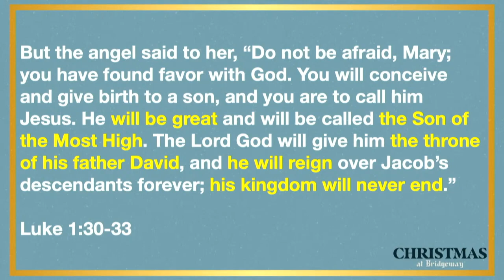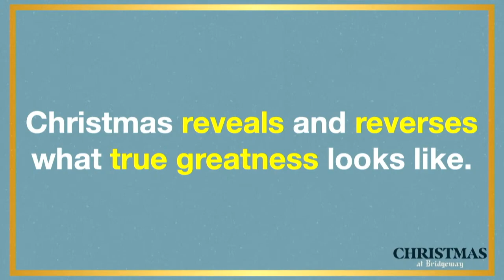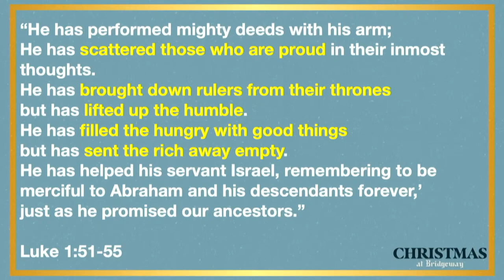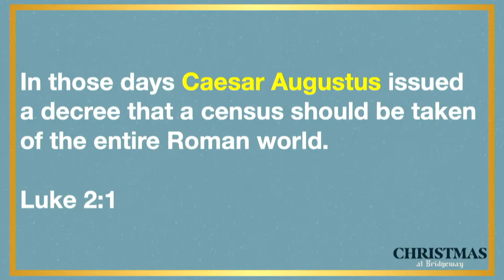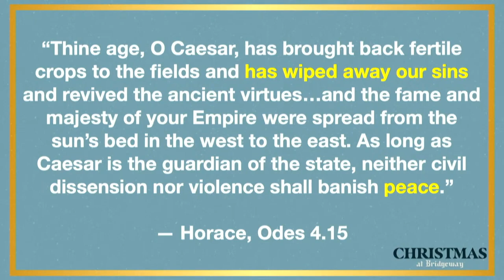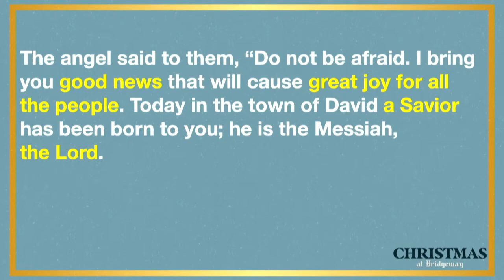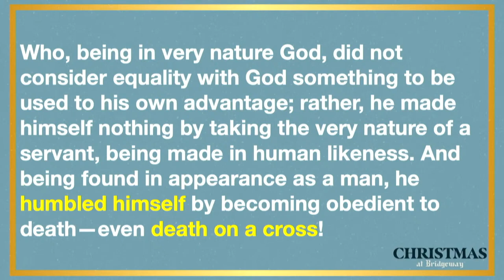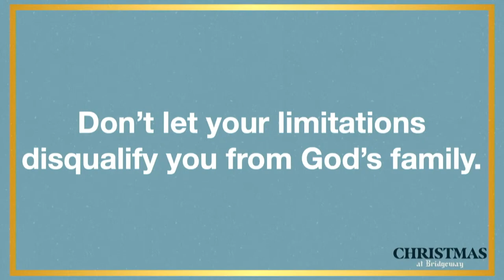Christmas at Bridgeway | 2023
Our Christmas message at Bridgeway for 2023